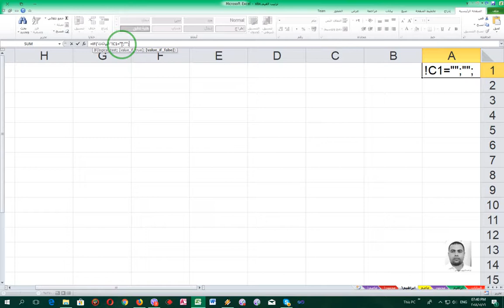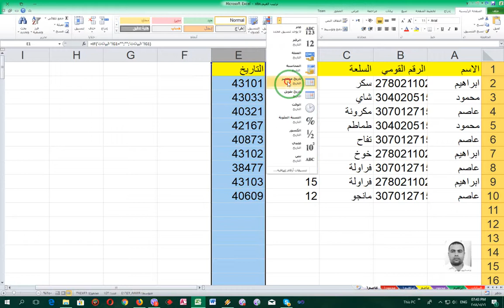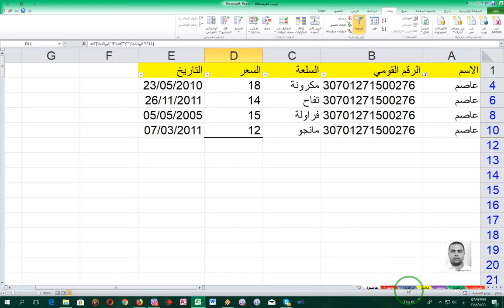اجابة ثانية وبسيطة لسؤال في جروب الاكسيل عن فرز وترتيب القيم ابراهيم محمود مرسي